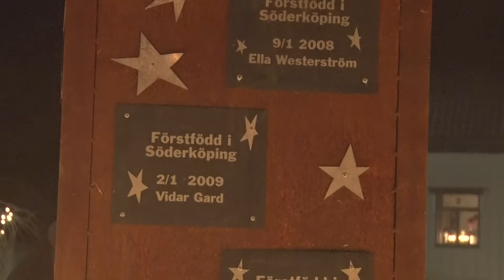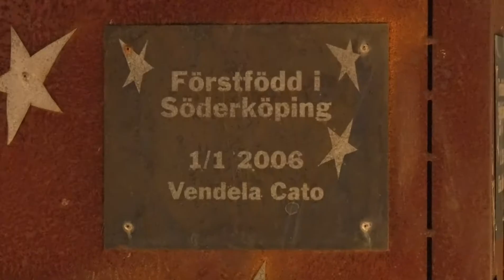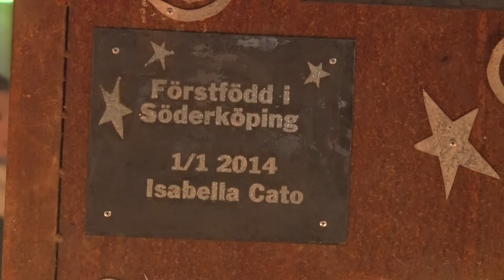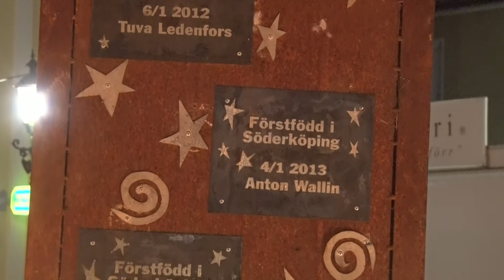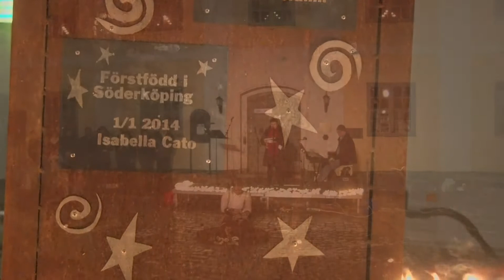Nyårsfirande på Rådhustorget i Söderköping 31 dec. 2014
Nyårsfirande på Rådhustorget i Söderköping nyårsafton 2014.
Nyårstal - Solosånger - Gratulation till årets förstfödde 2014 - Eldshow - Ljusskulptur